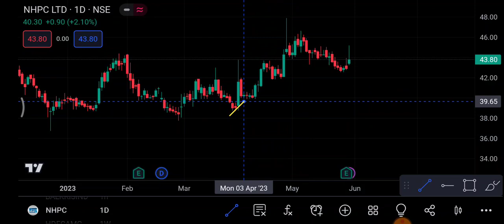NHPC Share 31 May | NHPC Share latest news | NHPC Share price today News